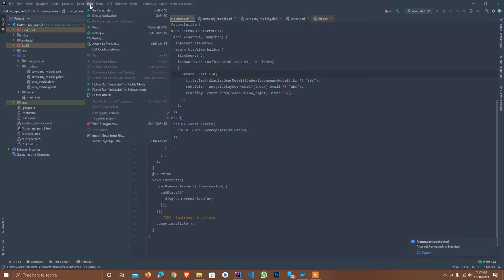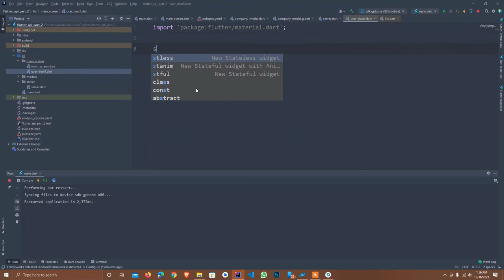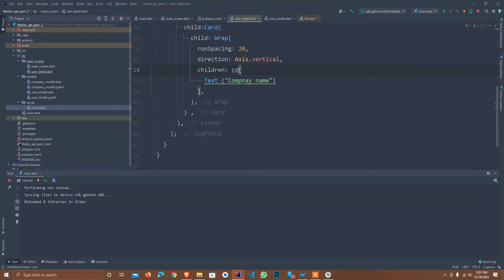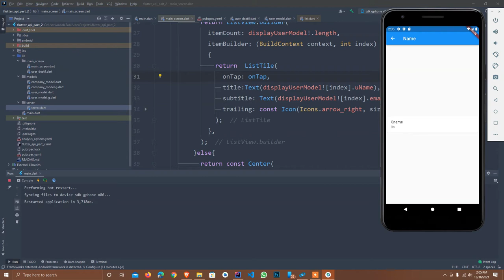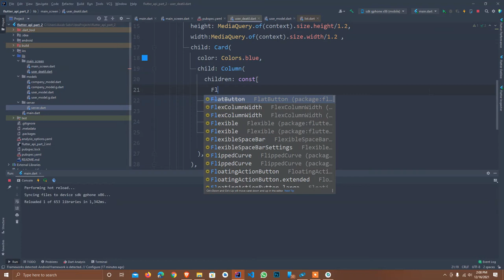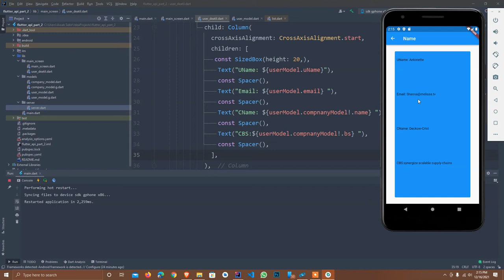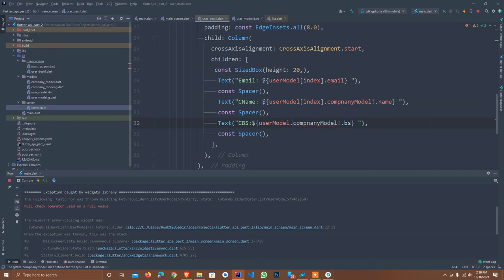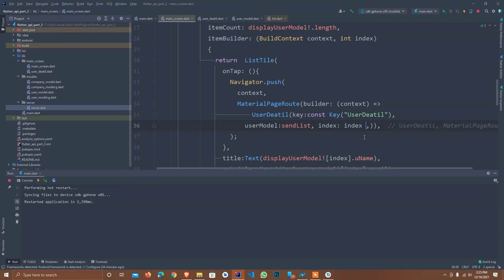Get data from Api in flutter - HTTP Requests in flutter | Pass data one screen to other | part 3 api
Get data from Api in flutter - HTTP Requests in flutter | Pass data one screen to other screen and how to use navigator push
The cmd you have to run in terminal  :  flutter pub run build_runner build